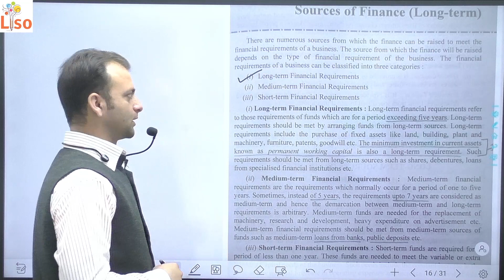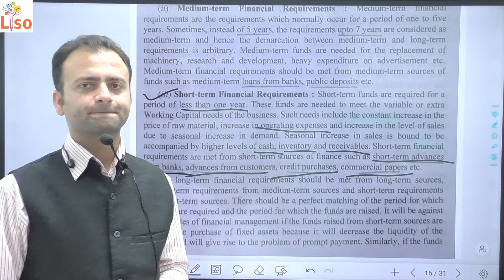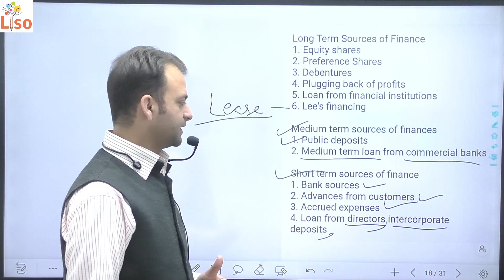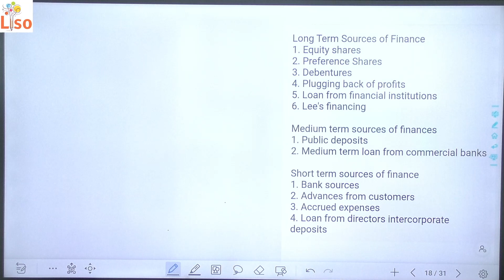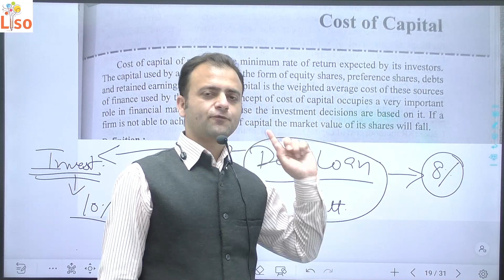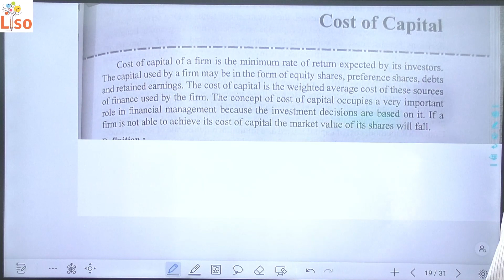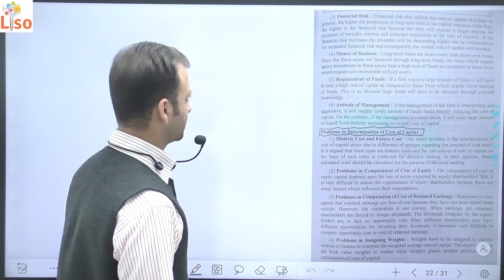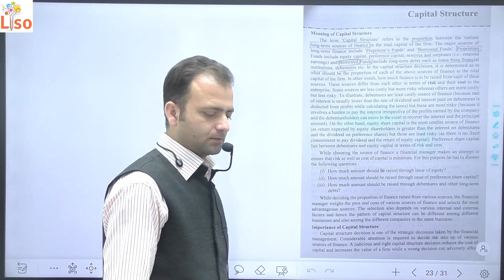Sources of Finance & Cost of Capital | Financial Management B.Com 5th Semester and 3rd Year | BBA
Cost of Capital, Cost of Capital financial management, Sources of Finance in Financial Management, Cost of Capital fm in english, Cost of Capital fm in hindi, Cost of Capital fm malayalam, Cost of Capital playlist, Cost of Capital ca inter, Cost of Capital fm revision, Cost of Capital numericals, Cost of Capital fm revision, cost of capital fm in hindi, Financial Management, BBA, MBA, UGC NET, Cost of Capital Cost of Debt, Preference Shares, Equity and Retained Earnings, Cost of Capital Complete Chapter | CA Inter Financial Management Chapter 4 | As Per ICAI New Scheme, Cost of Capital | Meaning | Types | Importance | MBA/BBA/B.com

Gourav Miglani
Gaurav Miglani
Gorav Miglani

00:00 Sources of Finance
18:05 Cost of Capital
26:55 Significance of Cost of Capital
29:50 Factors Affecting the Cost of Capital
33:17 Problems in determining cost of capital